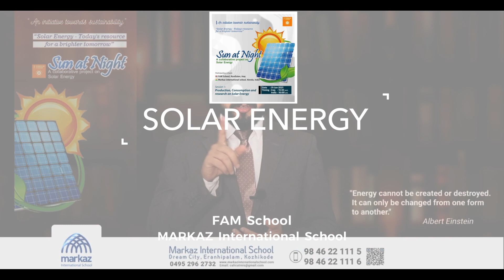Solar Energy FAM SCHOOL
فام سکووڵ وەک نوێنەری عێراق بەشدارە!
لەسەر ئاستی جیهان  14 وڵات بەشدارن لە پڕۆژەی «Solar Energy» کە ئامانج لەم پڕۆژەیە سود وەرگرتنە لە وزەی خۆر وەک سەرچاوەیەکی سروشتی...
خوێندکارانی «فام سکووڵ» وەک بەربژێری عێراق بەشدارن لەم پڕۆژەیە و یەکەم دێبەیتی لەسەر ئەم مژارە ئەنجامدا  لەگەڵ قوتابخانەیەکی نێودەوڵەتی Markaz International School  لە وڵاتی هیندستان.
شائامانجی ئەم پڕۆژەیە، گۆڕینەوەی زانیارییە دەربارەی سود و بەکارهێنانەکانی سەرچاوە سروشتییەکان لە بواری،  کشتوکاڵ، ئاودێری، تەکنەلۆژیا و کارەبا هتد.
مامۆستای لێزان و بەتوانای قوتابخانەکەمان مامۆستا «لیندا ئیبراهیم» وەک سەرپەشتکار و ڕێکخەری ئەم  پڕۆژەیە نوێنەرایەتی عێراق دەکات.
 جێگەی شانازی و دەستخۆشییە کە خوێندکارانی «فام سکووڵ»ـی بەربژێر کردوە لەم پڕۆژە گرنگ و ناوازە.
🏫𝐅𝐀𝐌 𝐒𝐂𝐇𝐎𝐎𝐋
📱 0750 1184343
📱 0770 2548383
🏫𝐅𝐀𝐌 𝐊𝐈𝐍𝐃𝐄𝐑𝐆𝐀𝐑𝐓𝐄𝐍
📽𝗙𝗔𝗠'𝘀 𝗠𝗲𝗱𝗶𝗮
Markaz International School Eranhipalam